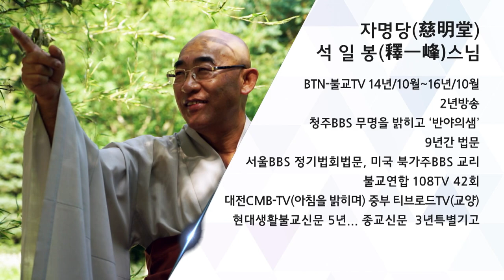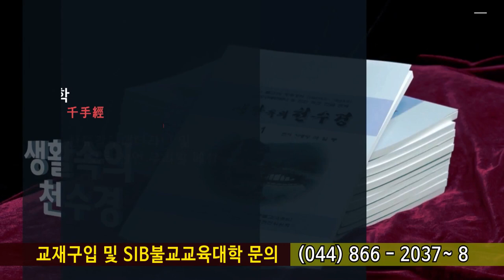행복동행 제109회... 애틋한 그리움으로 남아있는 것을...